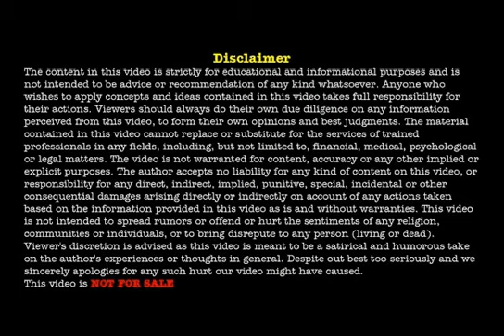MeetHR| Public Speaking | Hari Raghav